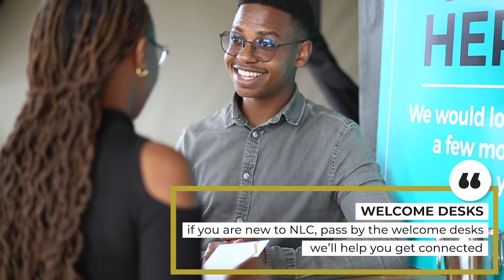NLC Announcements - July 14, 2024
Catch up with this week's announcements.